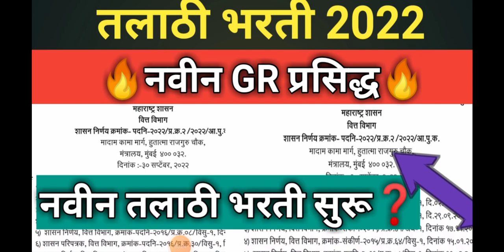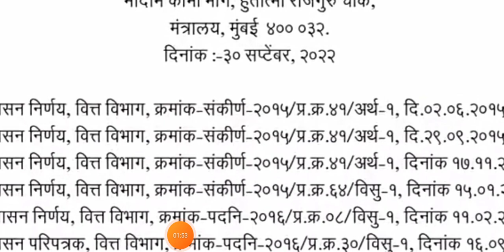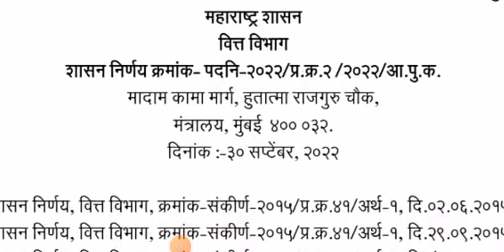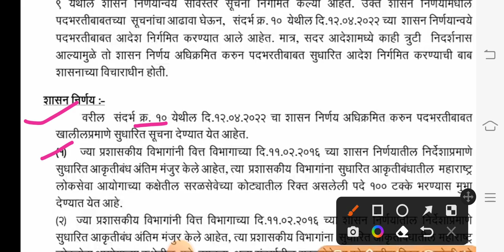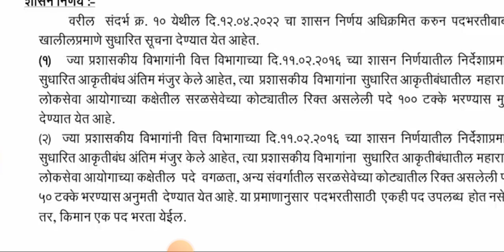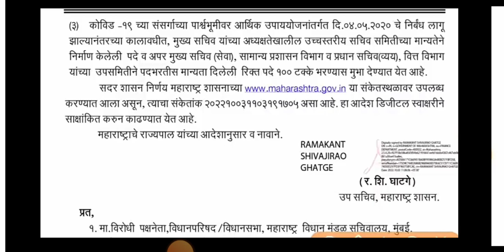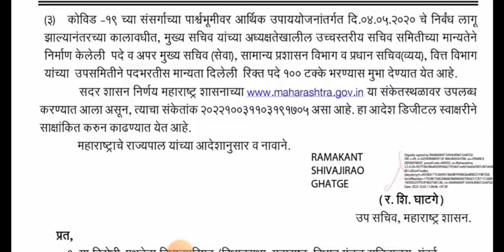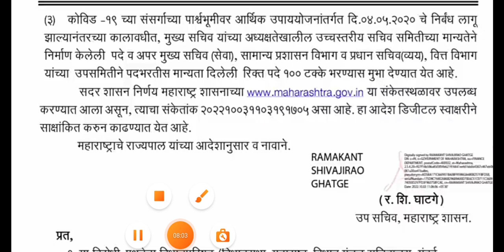Talathi Bharti 2022 New Update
Talathi Bharti 2022 New Update | talathi bharti 2022 update | talathi bharti 2022